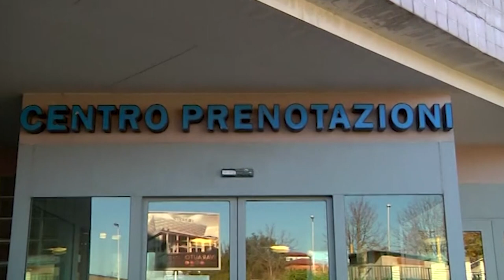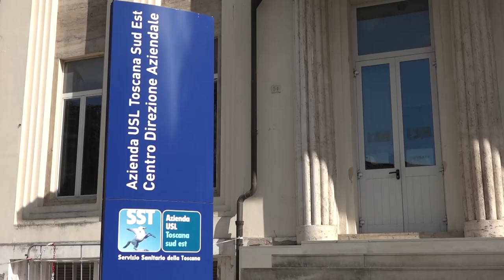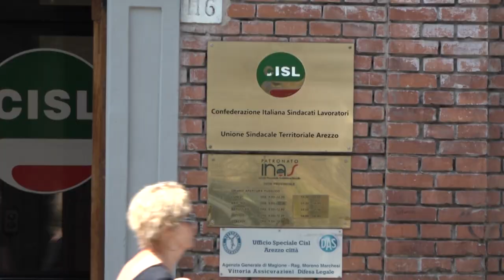Lavoro: stop ai tagli del personale al Cup. Trattativa sindacale rimandata a settembre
Nella giornata di ieri si è svolto un incontro tra le OOSS Confederali, congiuntamente a Fp e Fisascat, e l’assessorato alla Sanità della Regione Toscana, alla presenza dell'Assessore Simone Bezzini e del direttore sanità, welfare e coesione sociale Federico Gelli. Grazie al tavolo in questione è stato possibile fermare i tagli annunciati dalla Asl Sud-Est, che aveva espresso la volontà di licenziare il 20% dei lavoratori, e allo stesso tempo è stata accolta la proposta di andare verso una reinternalizzazione dei servizi, come opportunità di riportare nella sfera pubblica attività per tanti anni appaltate all’esterno.
La Regione si è di fatto impegnata nell’istituzione di una cabina di regia regionale per confrontarsi sulle prospettive della sanità Toscana.

Importante sottolineare come il confronto sia stato sollecitato da una specifica lettera di Cisl, Cgil e Uil in cui era stata fatta la richiesta di convocazione di un incontro con i referenti della Regione, riguardante le problematiche relative agli appalti di personale e servizi. La riunione è stata aperta da una presentazione del dott. Luciano Lippi, della direzione regionale sanitaria, seguita da un approfondimento politico dell’Assessore Bezzini in riferimento alla progettualità futura di reinternalizzazione dei servizi Cup e Front Office, accompagnato da bandi di gara per l’assegnazione del servizio che garantisca la  continuità occupazionale e del servizio stesso.
Tale volontà della Regione deriva dalla consapevolezza che il Front Office e il Cup, così come Cisl sostiene da tempo, sono un servizio fondamentale nella presa in carico dei cittadini e nello sviluppo del sistema sanitario. In particolare la Cisl regionale, in questi ultimi anni, ha sempre sostenuto la necessità di una reinternalizzazione dei servizi sanitari, per la tutela degli oltre 1500 lavoratori e lavoratrici impiegate, in un progetto organico.

Fondamentale è stato il chiarimento chiesto per taglio del 20% disposto senza nessun confronto con le Organizzazioni Sindacali dalla Asl Toscana Sud-Est sull'appalto front office/cup. L'assessore Bezzini si è formalmente impegnato a chiedere al Direttore Generale di sospendere l'iniziativa e riprendere il corretto livello di relazioni sindacali, nell’ottica di una rielaborazione del servizio che non imponga tagli di personale ma un riallineamento in relazione alle esigenze dei territori qualora necessario.
“Riteniamo positivo questo significativo risultato - ha affermato Mattia Pirulli, reggente USR CISL Toscana. Monitoreremo i prossimi passi da intraprendere, in quanto la proposta dovrà essere sviluppata progettualmente in ambito regionale con le oo.ss. confederali e poi sviscerata con le federazioni competenti e la Direzione Sanitaria ed Estar per le prossime gare di appalto, che riguarderanno front office e libera professione.
Infine - sottolinea Pirulli - abbiamo presentato la richiesta di una cabina di regia regionale al fine di valutare ogni ambito della riorganizzazione della sanità toscana. Solo così è possibile una collaborazione attiva e una sinergia per i processi di efficientamento e reinternalizzazione che possa essere estesa anche ad altri servizi, qualora possibile, in una necessaria azione di contenimento e razionalizzazione della spesa che non gravi sulle spalle dei lavoratori e dei servizi ai cittadini”.